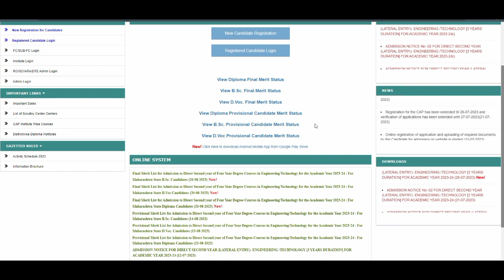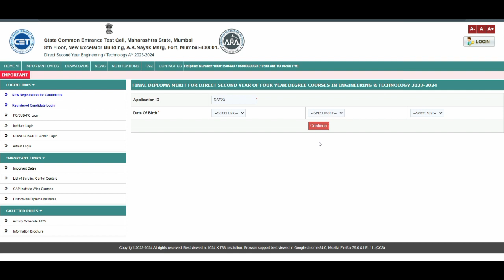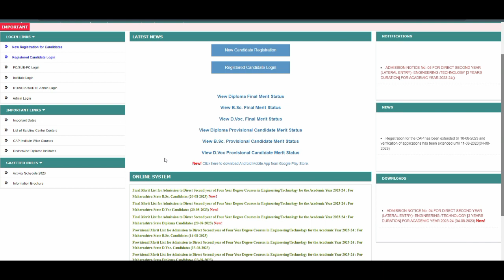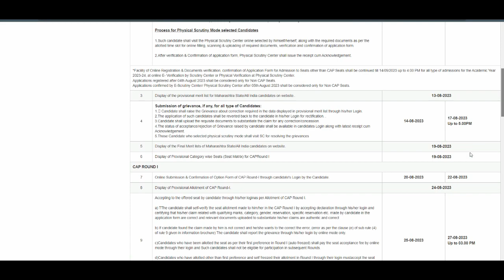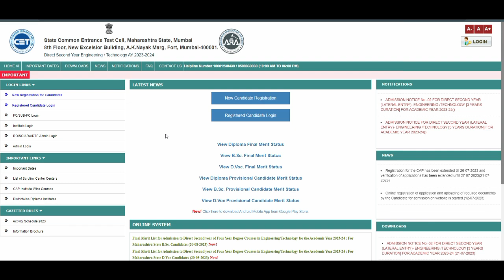DSE Admission Process 2023 Final Merit list Released How to check Seat Matrix Information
DSE Admission process New update
DSE Admission process 2023
DSE Admission 2023
DSE Admission latest update